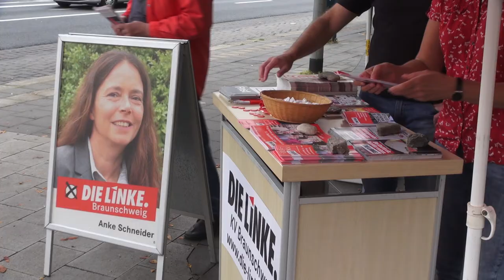Anke zum Thema Radverkehr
Anke kandidiert für den Rat der Stadt Braunschweig im Wahlkreis 13 - Innenstadt / Südlicher Ring